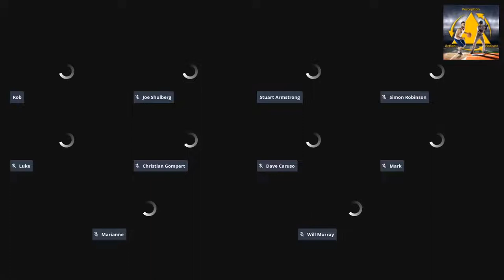Ecological Approach Discussion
A team up with the Talent Equation Podcast to discuss the Ecological Approach to Skill Acquisition.